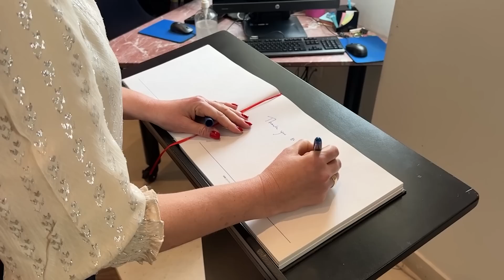Kryeministrja daneze: S’kisha parë kurrë më parë një zyrë të tillë, duhet të jetë e vetmja në botë!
reportTV lajmeshqip lajme Kryeministri Edi Rama i ka prezantuar homologes Mette Frederiksen ambientet e kryeministrisë, e ndërsa jo pak vëmendje i kanë tërhequr pikturat në zyrat e kreut të qeverisë.

Kryeministrja daneze: Nuk kam parë kurrë një zyrë të tillë, do të jetë e vetmja në botë

Edi Rama: Angela më tha të njëjtën gjë

Kryeministrja daneze: I bën direkt në mur?

Edi Rama: Jo! Hidhen në kompjuter dhe pastaj murosen

Kryeministrja daneze: Më pëlqen vizatimet